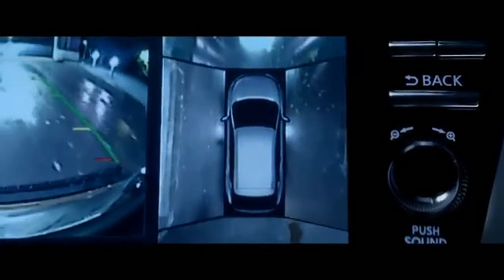Standin' On The Edge AS-88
Colin James о моей голубой мечте